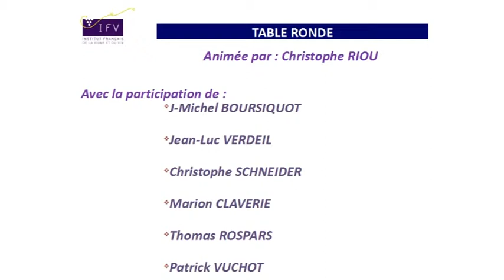Colloque dépérissement de la Syrah - TABLE RONDE - PARTIE 1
Table ronde avec la participation des présidents de chaque session et des représentants d'interprofessions
8 novembre 2011